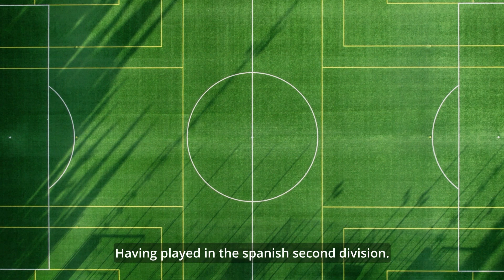REALDNA Episode 1 | Marcos Garcia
Academy Head Coach, Marcos Garcia, is the first member of staff to speak on his academy role and philosophy in the first episode of our Real DNA Mini-Series.

Marcos explains his holistic approach focusing on the psychologic side of the game, allowing our academy players to maintain a balance routine whilst focusing on varied aspects within their development.